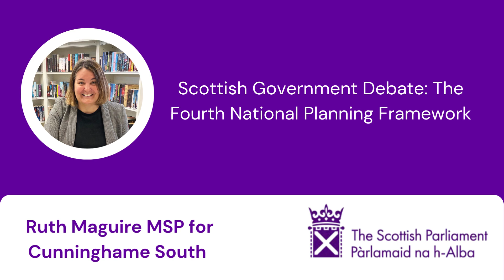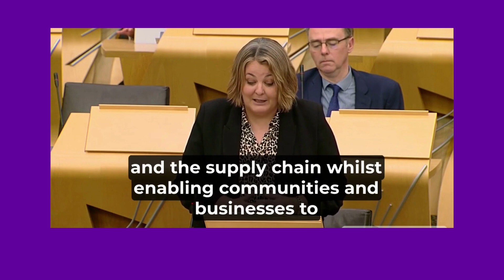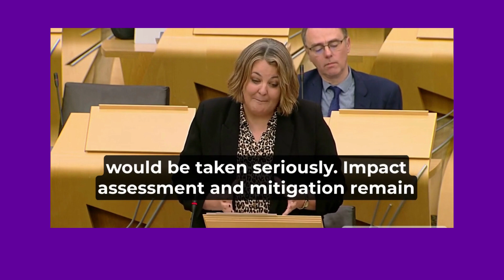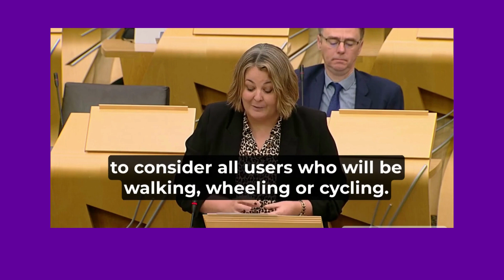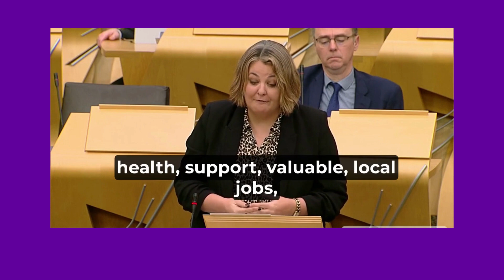Scottish Government Debate: The Fourth National Planning Framework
Ruth Maguire speaks on the 'Fourth National Planning Framework' debate, highlighting her thoughts on the subject in question.

Scottish Parliament 11th January 2023.